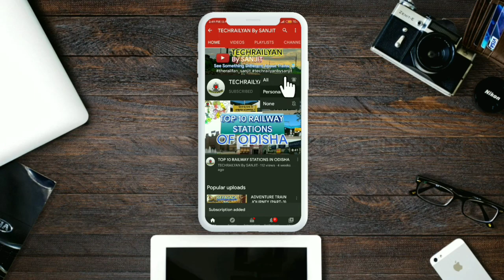Wap 4 Red beast Of Indian 🛤 Railway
Hello friends
I am sanjit
Welcome to techrailyan youtube channel.
In this channel you will get technical knowledge related to train, rail journey vlogs,Some superb action of train happening in INDIAN RAILWAY'S(rail crossing) review of  trains and lots more.

TAKE CARE.